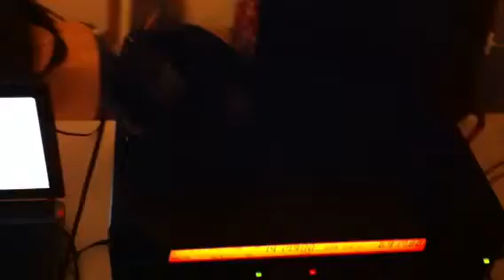Pd2rkg expeditie 2011 the major dam day 1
Rene en Willem
Breezanddijk